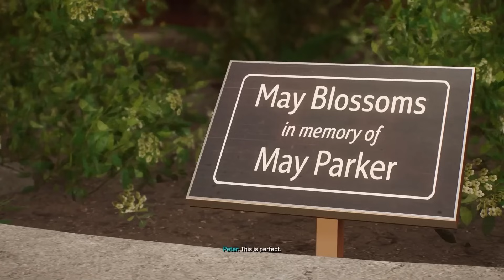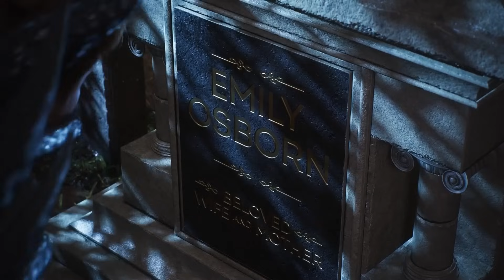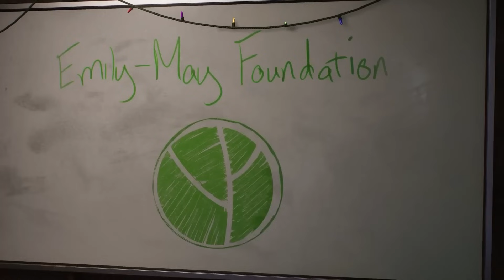Marvel's Spider-Man 2 Complete Story Recap + Ending Explained [HINDI]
In this video, we summarize and explain the complete story of Marvel's Spider-Man 2.